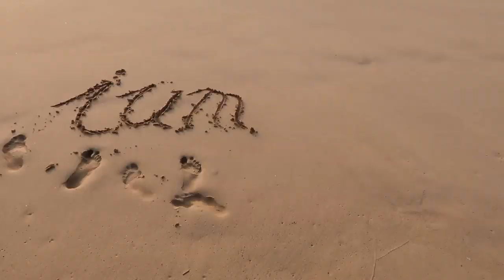Anthony William und ein großer Fehler, den viele machen!